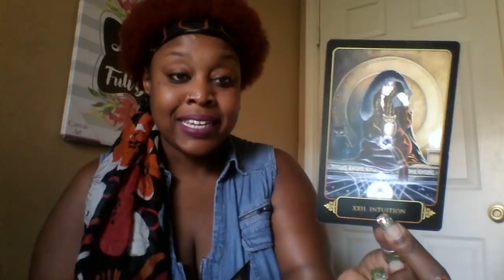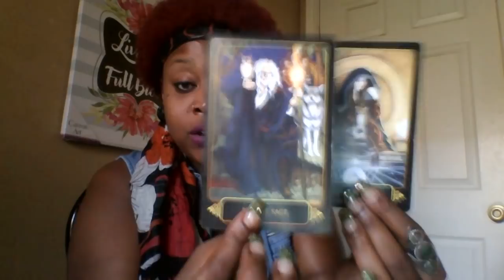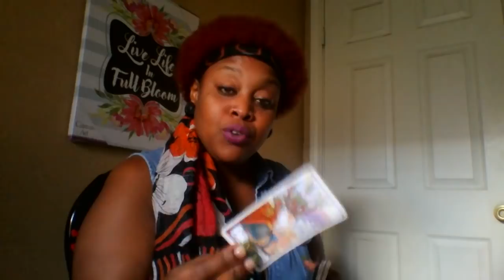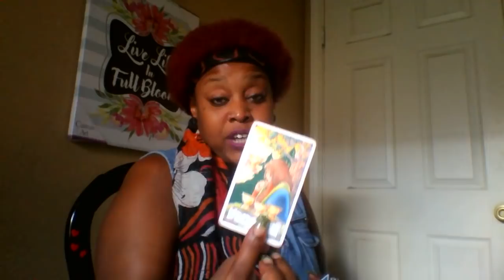Taurus- 🎇 Balance Brings In The Beauty 👸🔥🙉🌈💍 September 2018